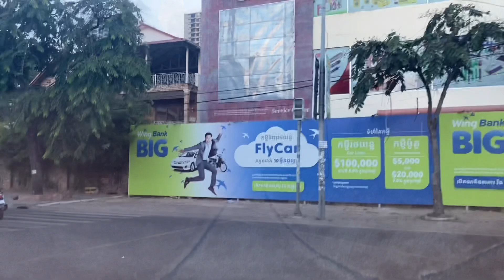CAMBODIA PHNOM PENH CITY Driving Tour Around Street View so busy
Thank you for enjoying my video today I’ll show you guy for my driving  tour to see around  street view in PHNOM PENH CITY  my hope you all guys enjoy your watching for my video and fun I just want share this tour to everyone please help share and subscribe to get the new video thank you!